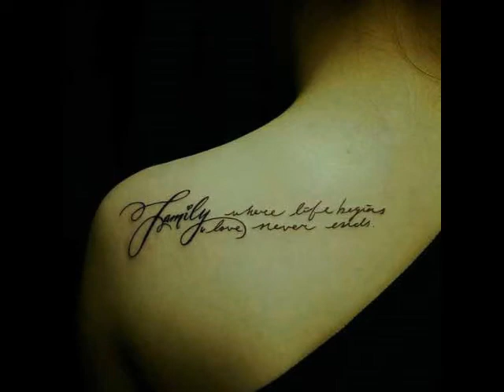Cool & Creative Heart Warming Family Tattoos Designs Ideas, Heart Warming Family Tattoos #7